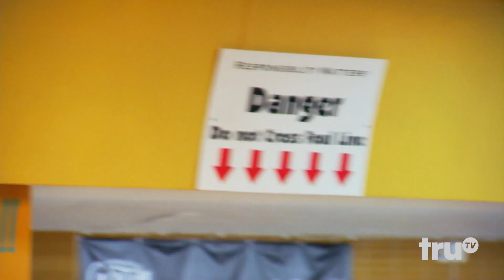The Carbonaro Effect: Inside Carbonaro - Flaming Hot Bowling Shoe | truTV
These bowling lanes feature a laser security system to deter bowlers from crossing the foul line.